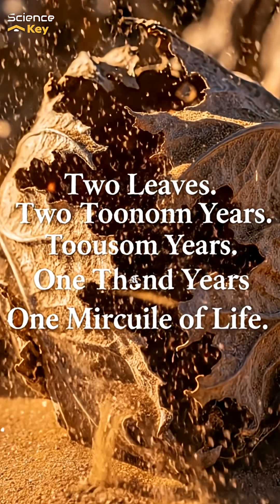The Immortal Plant That Never Dies | Welwitschia Mirabilis – Nature’s 2000-Year-Old Secret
Deep in the Namib Desert grows an extraordinary plant not duplicated anywhere in the world — Welwitschia mirabilis, also known as the immortal plant. It is more than 2000 years old, survives with only two leaves, and drinks water from fog instead of rain.
Its unique DNA and powerful antioxidants are now being studied by scientists, possibly holding secrets to longevity, healing, and extreme survival.
Discover how this ancient survivor has defied time, science, and nature itself.

Watch till the end to find out its medical mysteries and the hidden chemistry of life that never dies.